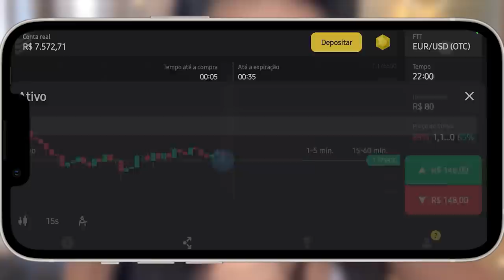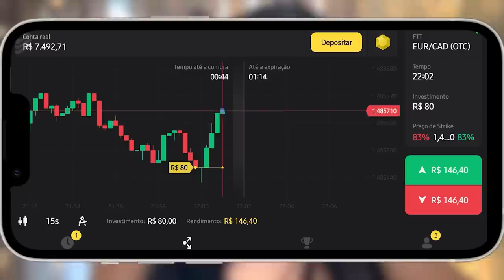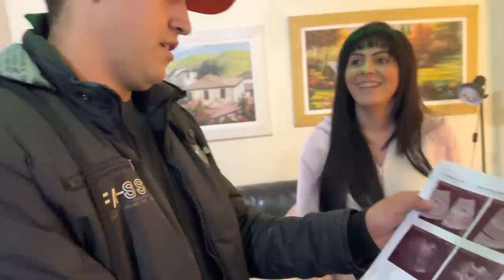SERÁ QUE VAMOS TER GÊMEOS?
Clique no link oficial do Binomo Brasil para baixar o app de negociação Binomo e receber R$ 4.000,00 em sua conta demo
Use o código promocional GOXC35 para duplicar 100% o primeiro depósito.

Fala galera!